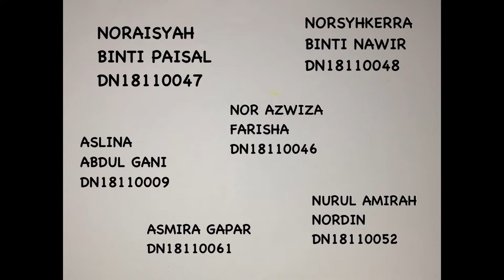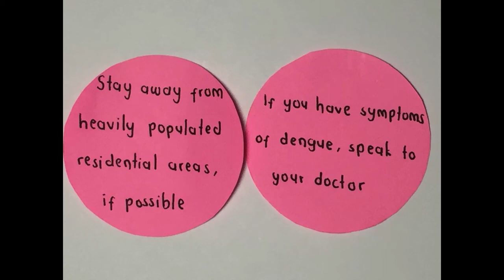Dengue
Video is created for fulfilling MN11602 assignment.
Video is created by: Group 03

ASLINA BINTI ABDUL GANI
NOR AZWIZA FARISHA BINTI NORSIN
NORAISYAH PAISAL
NORSYHKERRA BINTI NAWIR
NURUL AMIRAH BT NORDIN
ASMIRA GAPAR